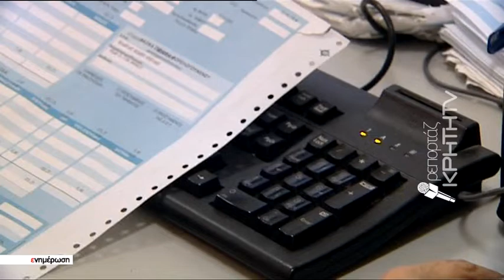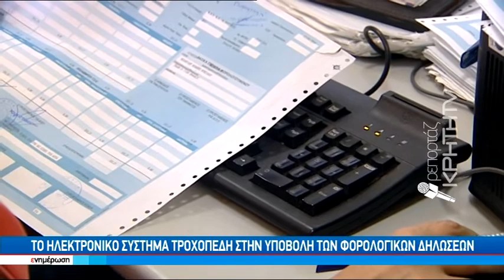Φορολογικές δηλώσεις σε ρυθμούς "χελώνας"